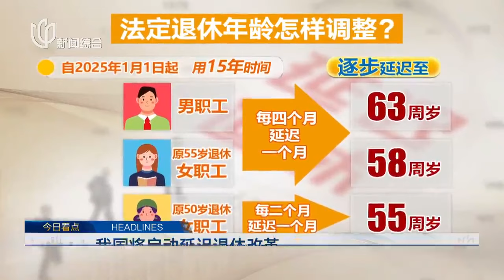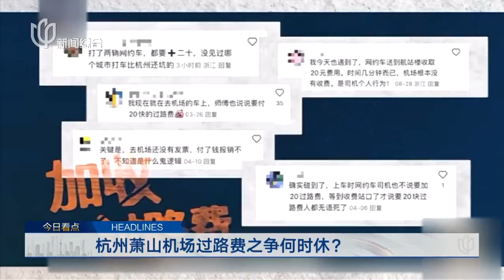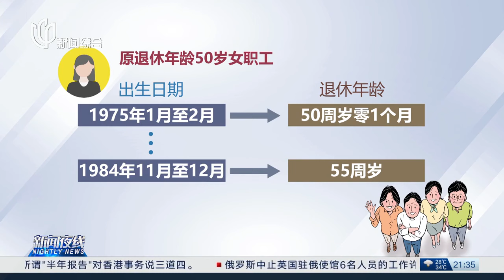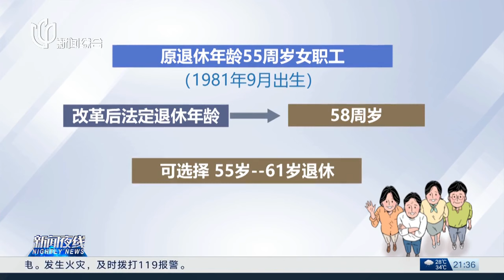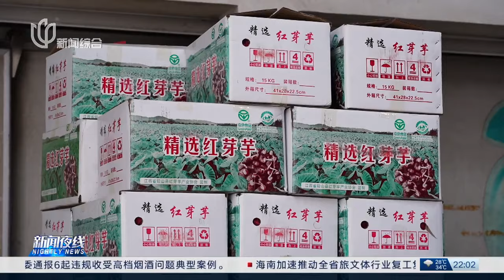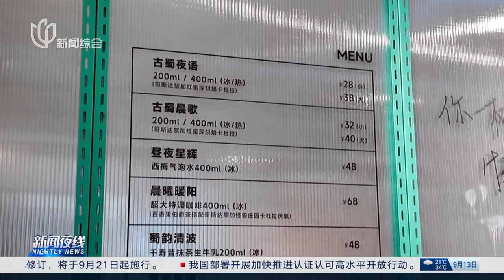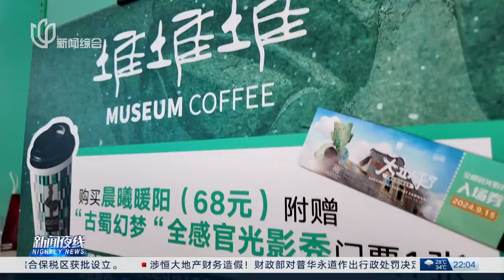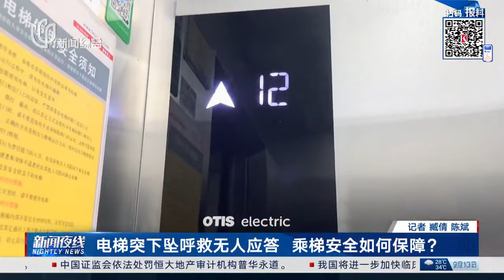全球首次！美国非职业宇航员完成商业太空行走｜不满新劳资协议,美国波音公司3.3万工人罢工｜新闻夜线｜FULL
《新闻夜线》是上海广播电视台新闻综合频道创办的一档晚间新闻节目，关注当下热点资讯，传递最真实的声音！